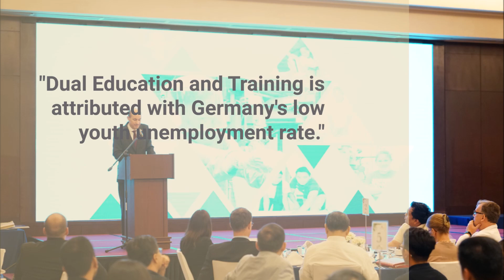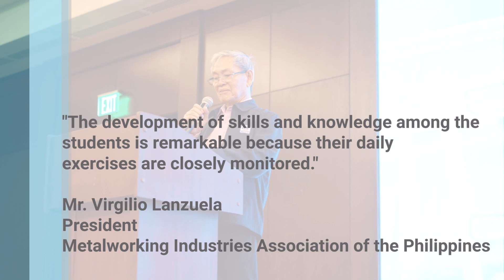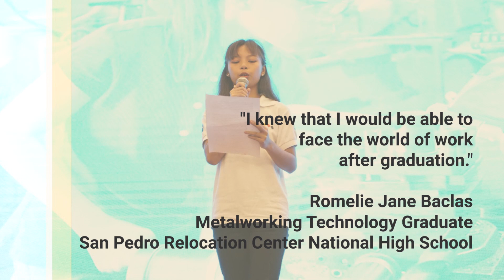Highlights: Kto12PLUS Appreciation Event, Localizing Dual Education and Training in SHS, Region IV-A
Under the theme Localizing Dual Education and Training in Senior High School in Region IV-A, the German-Philippine Chamber of Commerce and Industry (GPCCI), together with the Philippine Chamber’s Human Resources Foundation (PCCI HRDF), recognized the milestones of the K to 12 PLUS Project through an Appreciation Event for one hundred project stakeholders, including representatives from the Department of Education (DepEd), teachers, partner companies, and K to 12 PLUS graduates.